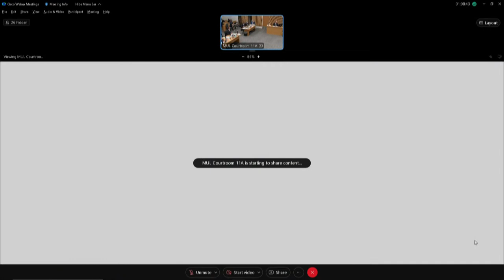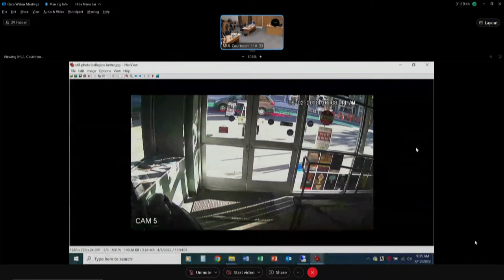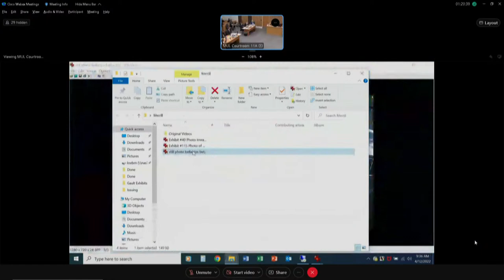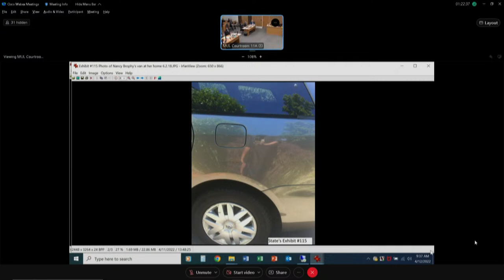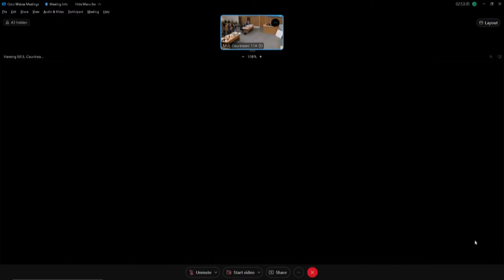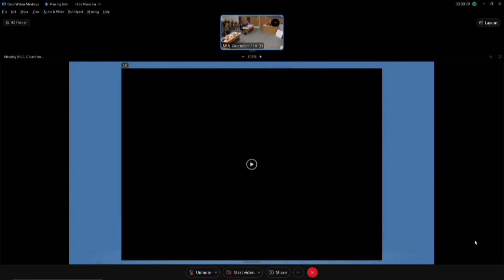Murder trial of romance novelist Nancy Brophy continues | Day 6 morning session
On Day 6 of the Nancy Brophy murder trial, the state will continue to call witnesses to the stand. Nancy Brophy is accused of shooting and killing her husband, Dan Brophy, at the Oregon Culinary Institute in 2018.